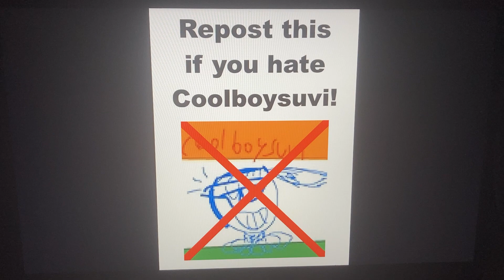Repost To Hate WhiteHat2010/CoolBoySuvi.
Report From BowerFan & DrewTheThomasFan On Deviantart

For The CoolBoySuvi Haters

Don’t Credit To WhiteHat2010/CoolBoySuvi.